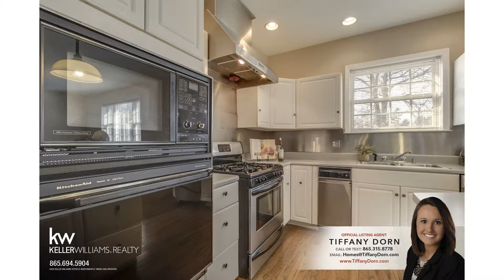6101 Mont Richer Avenue - Knoxville, TN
Call Tiffany Dorn for a showing today or search like a pro

Each Keller Williams Realty office independently owned and operated.

If Viewing Via High-Speed Connection, Use the Settings Button Under the View Screen and Set the Quality to 1080P HD, and then View Full Screen for Best Presentation..